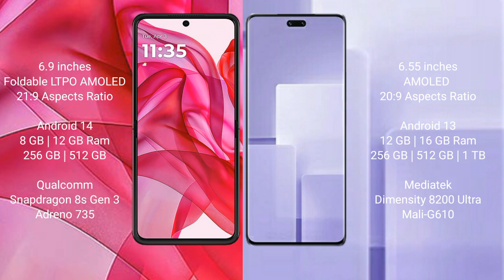Motorola Razr 50 Ultra vs Xiaomi Civi 3 Review